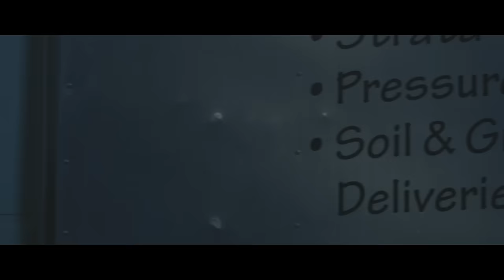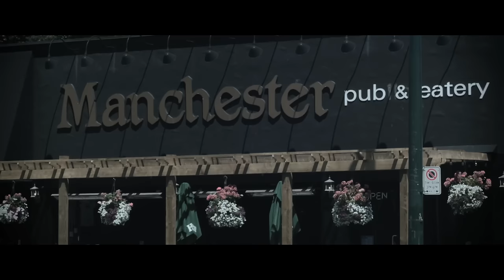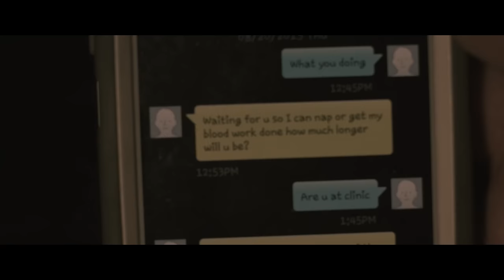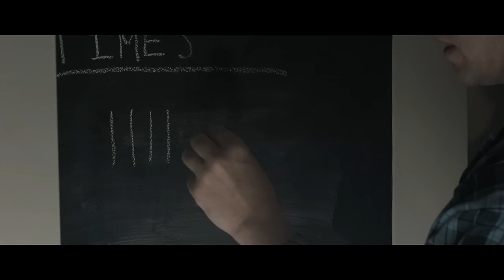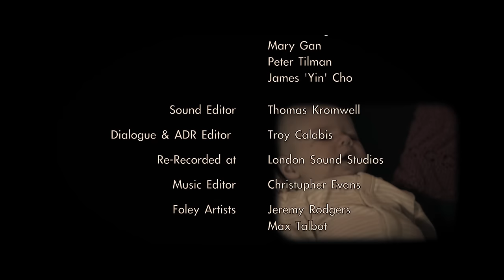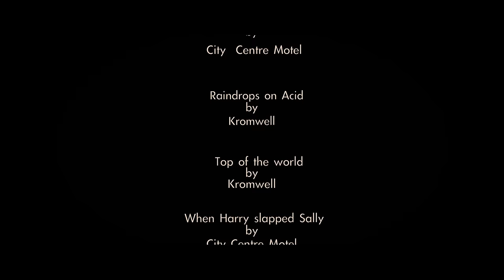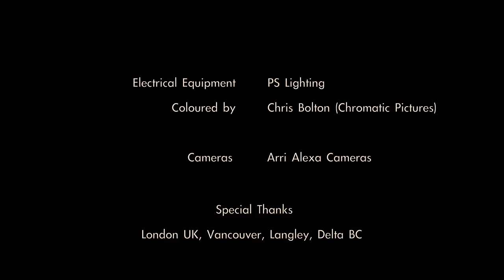The Fertility Experiment 2016 [FULL MOVIE] [HD]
The Fertility Experiment - Romantic British Comedy Drama Movie (2019)

How's this for being unlucky? Starting a new family, a young couple, unable to get pregnant while their struggling relationship is adrift with British drama, decide to concoct a masterful plan and enlist the help of a friend. But they quickly realize that this simple plan is going to be more than they bargained for.

It's a movie about love, life, family and friends. A surreal British comedy.

Directed by: Pale Christian Thomas
Written by: Daryl Shipanoff
Produced by: Pale Thomas & Kaley Wilson

CAST:
Olena Medwid  ...  Lilly Luck
Arlina Rodriguez  ...  Kate Catalina Lubberts
Edwin Rodriguez  ...  Druggy
Cherise Jacques  ...  Doctor
Andrew Garrett  ...  Richard 'Rocko' Luck
Sabrina Prada  ...  Adoption Agent
Callam Laing  ...  Callum
Linkoln Thomas  ...  Liam
Sabina Elena Preda  ...  Adoption Agent
Alex J. Campbell  ...  Tore Lubberts
Pale Christian Thomas  ...  Kyle